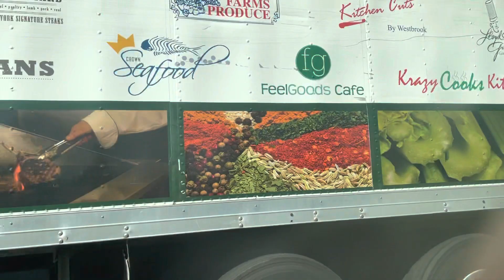Partly Cloudy in I-495 East - August 18th, 2022 - 3:50PM - To Exit 55